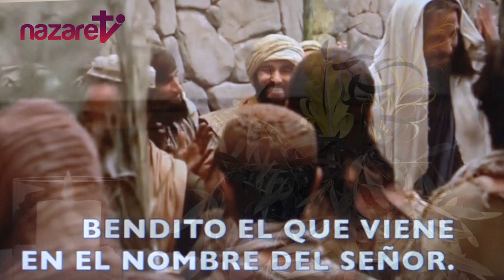Santa Misa: Domingo 5 de abril de 2020, RAMOS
Nazaret TV te ofrece la Santa Misa de hoy,  Domingo 5 de abril de 2020 - Desde la parroquia de Santa Teresa del Niño Jesús en Barcelona. Preside el sacerdote: Rvdo. Xavier Pagès, pbro. Día litúrgico:  Domingo de Pasión, o Domingo de Ramos. * En lengua de signos para sordos.
El evangelio de hoy corresponde a San Mateo (26,14–27,66)